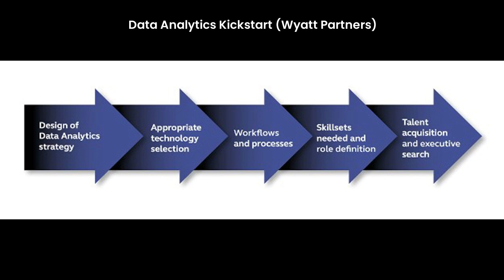UCOVI Data Blog Interview: Jeremy Wyatt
Jeremy Wyatt heads up Wyatt Partners - a specialist executive search and recruitment company for data analytics, engineering and science. Their bespoke approach helps the hiring companies that use them design a proper data strategy which defines the leadership and senior roles they want to fill, leading to better outcomes for company and candidate.

We caught up with Jeremy to tease out his expertise of the data job market, his outlook for 2023, and invaluable tips for companies recruiting data professionals and candidates looking to stand out and find the role that suits them.

00:00 The state of the data job market
05:50 Recruiting for data leadership positions
11:37 Successful CVs and recruiter conversations
23:20 The future of the Chief Data Officer role